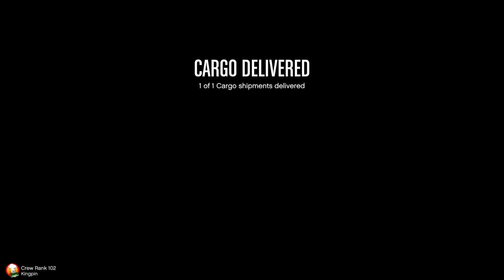Smoking That Air Force Pack😈